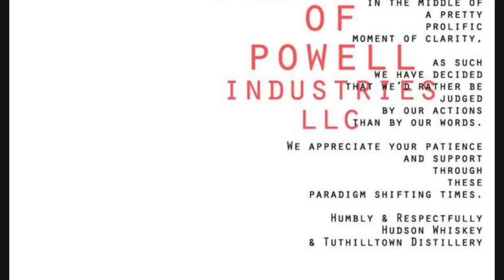Blahsquiat ™ Presents: THINKINGOUTLOUD #22: BLASQUI'S TAKEOVER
This was def one of my favorite Chance The Rapper Instrumentals during the Pandemic. Another one that I have no idea when I recorded, but it was a lot of fun to Record over.

Big Love to Chance, Chicago, and everyone that I Rock with out there...
Whatup JO!